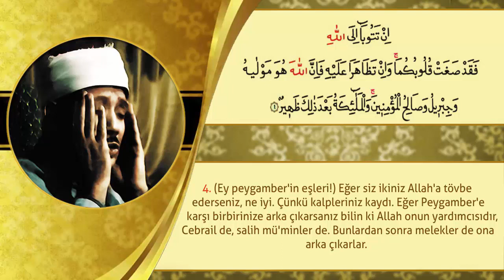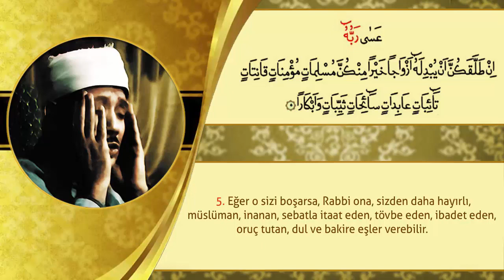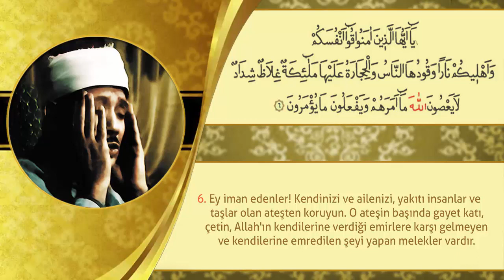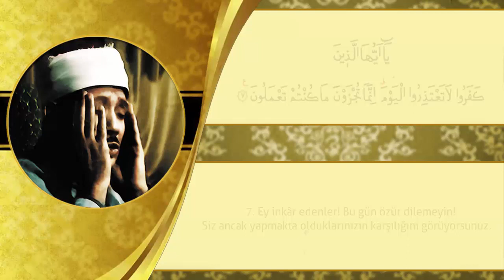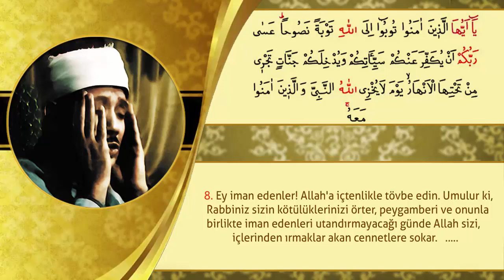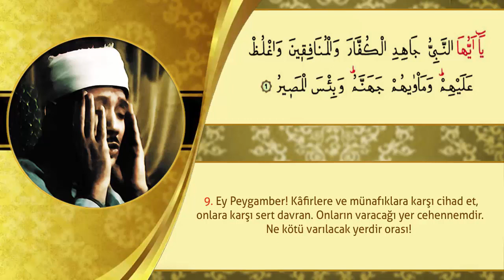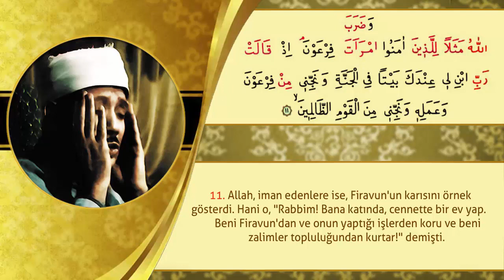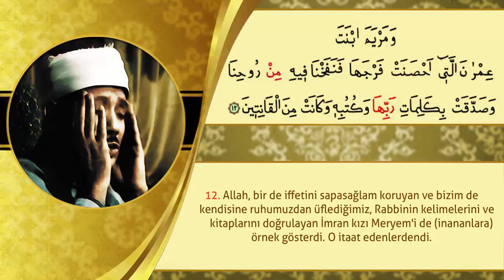Tahrim Suresi 1-12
Cemaatin Cezbeye Geldiği Meşhur Tilavet